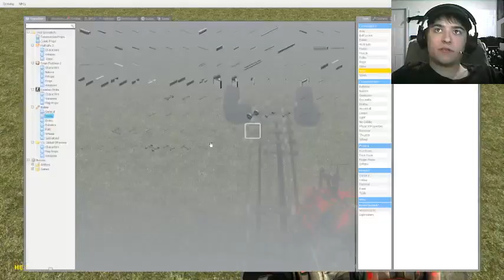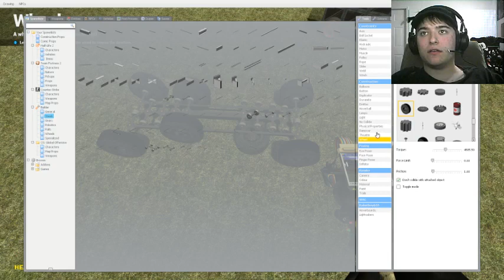Garry's Mod Sandbox- Livestream- Ep. 2